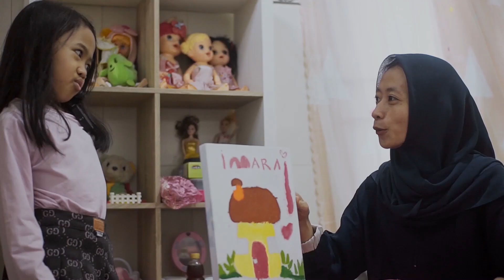TUTORIAL MEWARNAI GAMBAR BERSAMA INARA - INARA VLOG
Halo guys !
Ketemu lagi dengan Inara Hari ini, kali ini Inara mau ngajak kalian buat mewarnai gambar yang menarik banget. Temen - temen bisa ngikutin cara Inara mewarnai, untuk bahan dan alatnya kalian tonton Video ini sampai habis ya ^^